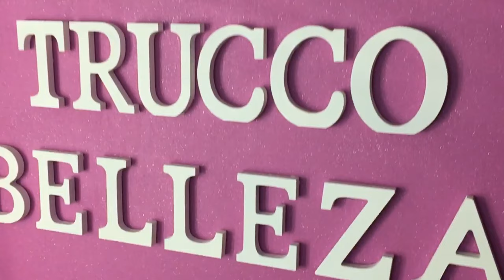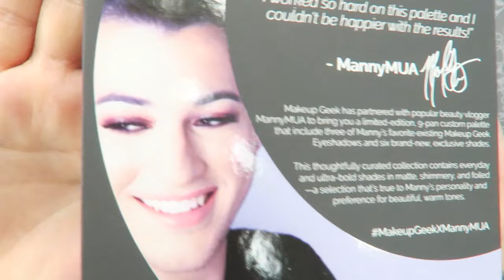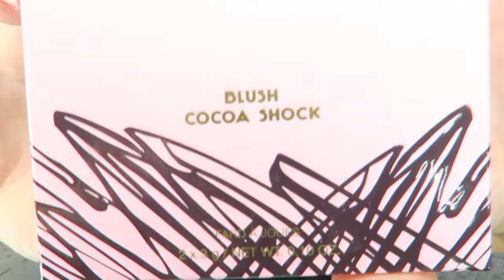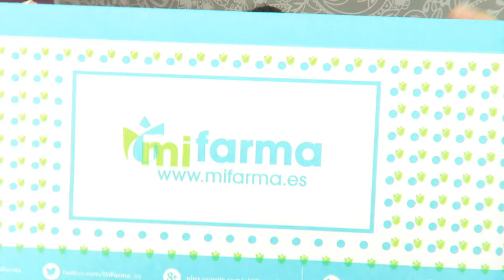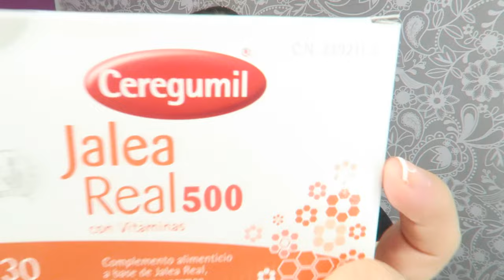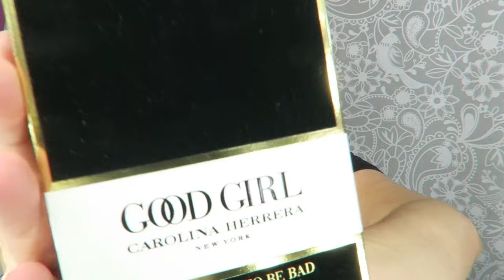HAUL VARIADO BEAUTYBAY CAROLINA HERRERA MIFARMA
ABREMEEEE!!!

SPRAY GERARD COSMETICS MELOCOTON : EL DE MELOCOTON YA NO ESTÁ OS DEJO EL ENLACE DE OTRO OLOR

PALETA DE MAKEUPGEEK: ME HE QUEDADO FLIPADA DEL SUBIDON DE PRECIO QUE HA DADO ESTA PALETA ( TBN ES CIERTO QUE YO APROVECHE UN DESCUENTO DEL 20% QUE TENIAN A PRINCIPIOS DE AGOSTO